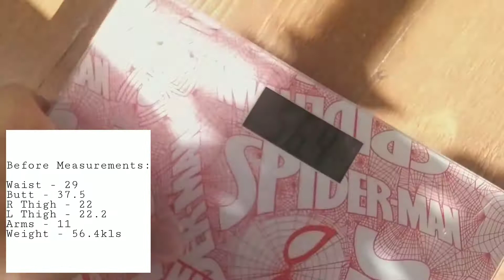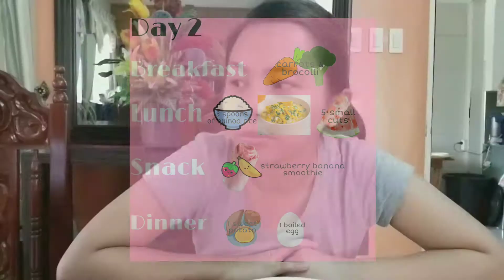I TRIED KPOP DIET FOR 7 DAYS (I LOST ALMOST 3 KILOS)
Vlog Title: I TRIED KPOP DIET FOR 7 DAYS (I LOST ALMOST 3 KILOS)

So in today's video, I shared my experience after trying KPOP Diet for a week. I didnt follow exactly the diets they did but instead, I have a few modications to it that we Filipinos could easily found in our Kitchen or sa palengke natin.

Overall, ang hirap gawin ng diet na to (to think of na hindi ko strictly followed) kasi super restrictive lang ang pwede natin kainin for a given day. Yes, it did helped me lose some weight but it will be hard to maintain this diet in a long-run. And it might be possible na what we lost for that week ay ma-gain ulit in just a few days because we somehow deprived ourselves sa food that we want to eat during the diet.

Just remember to always Eat Healthy!

Open to your suggestions for my next video content! Just comment it down below!!